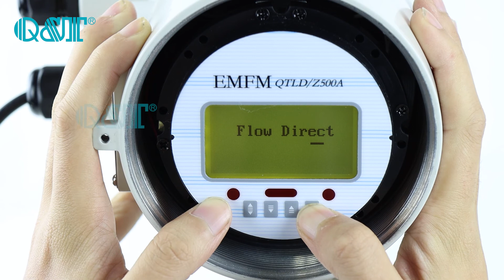electromagnetic flow meter reverse flow setting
how to set electromagnetic flow meter reverse flow
see below video